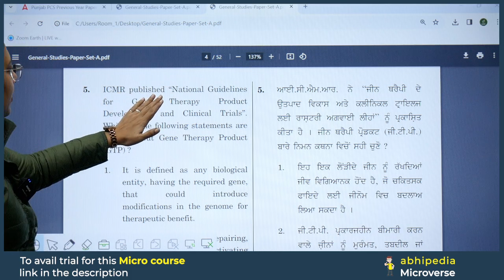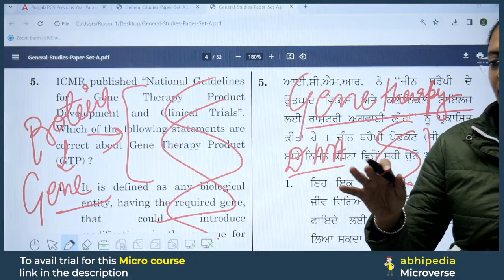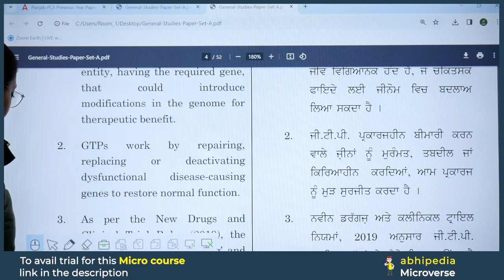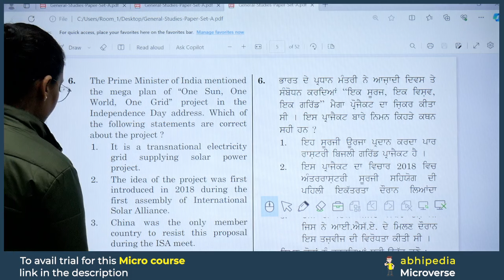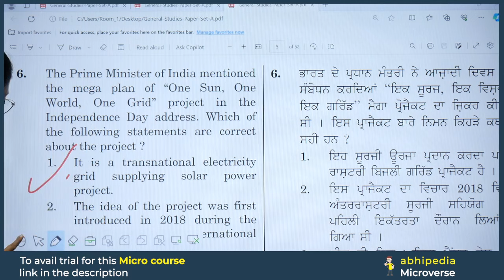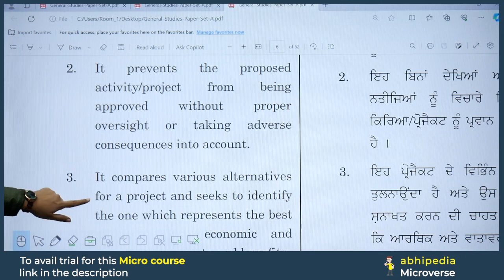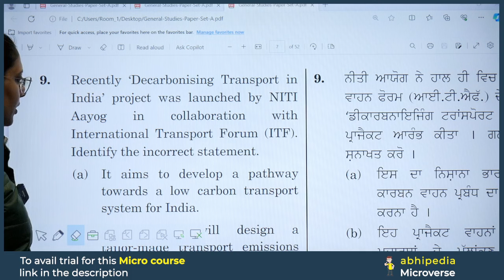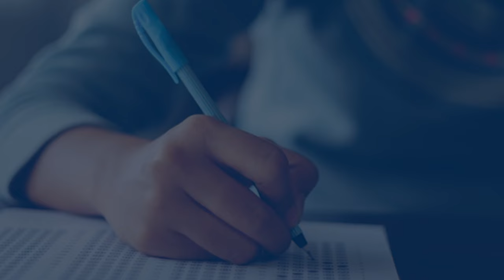PCS Exam 2024 | Previous Year Questions Discussion | Session 28 | Micro Courses | by abhimanu IAS